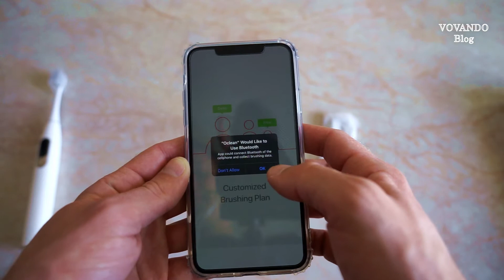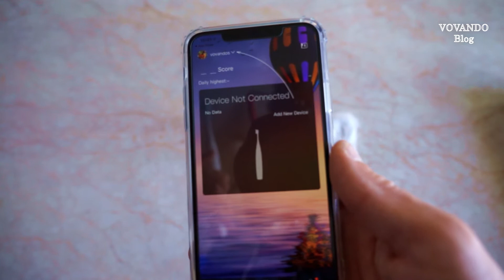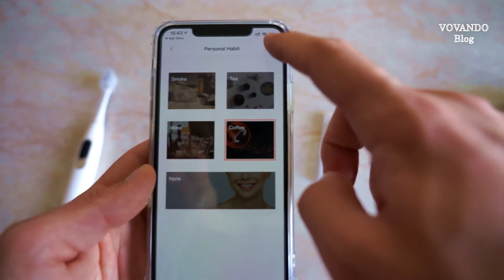Розумна зубна електрощітка Xiaomi Oclean X Electric Toothbrush White